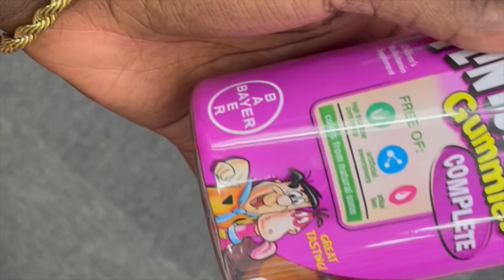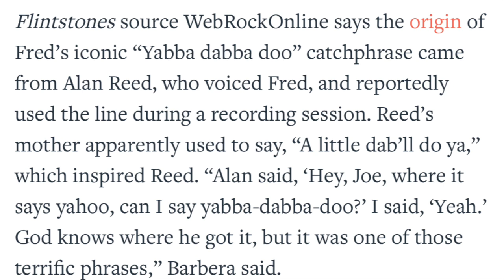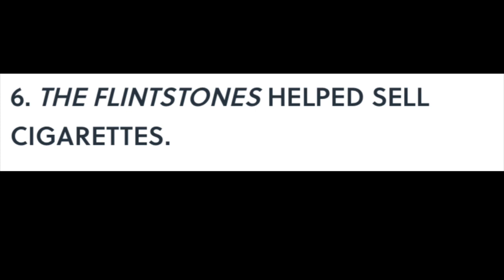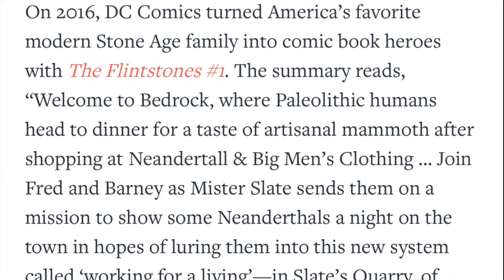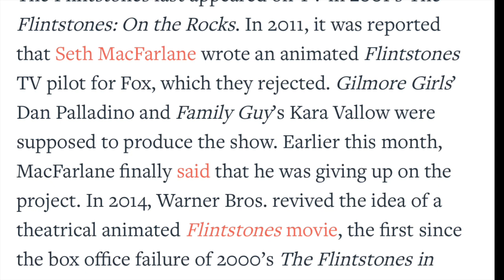Top 10 Facts - FlintStones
Subscribe to me Join The Gang thx for supporting me I appreciate u taking time out your day to watch me.Laughing is medicine I make people laugh, Spread Knowledge and have you thinking ❤️👁️ Peace to all Gods and Goddesses🪬